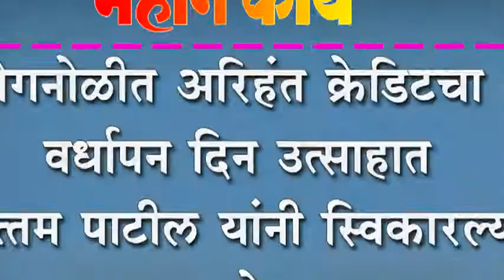कोगनोळीत अरिहंत व्रेâडिटचा ४ वर्धापन दिन उत्साहात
कोगनोळीत अरिहंत व्रेâडिटचा ४ वर्धापन दिन उत्साहात : उत्तम पाटील यांनी स्विकारल्या शुभेच्छा